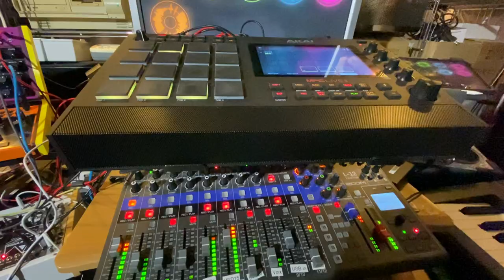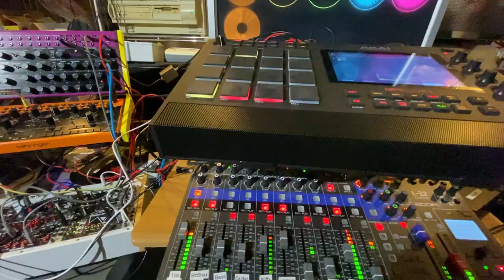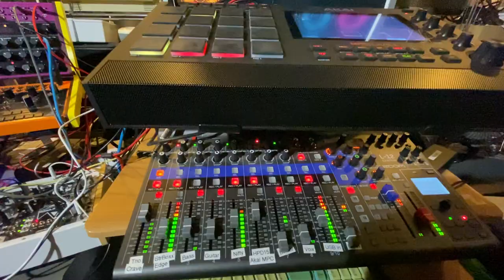J'aime l'ail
A jokingly traditional choir learnt in children camp as I was young. 3 groups of people sings simultanesouly: (1) J'aime l'ail (I like garlic) (2) Moi l'oignon (I like onions better) (3) Moi je préfère Marie-Madeleine, moi je préfère Marie-Madelon (I prefer Marie-Madeleine/Marie-Madelon).

We had plenty of sober fun yelling that to turn the adults in charge crazy at night.🤭

Here's my related electro-rock tribute to my happy younger years.